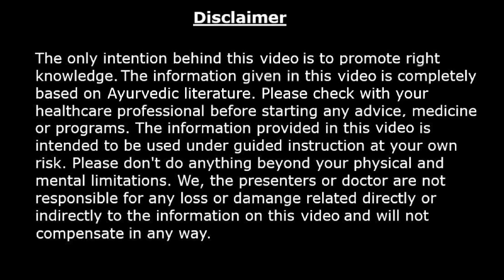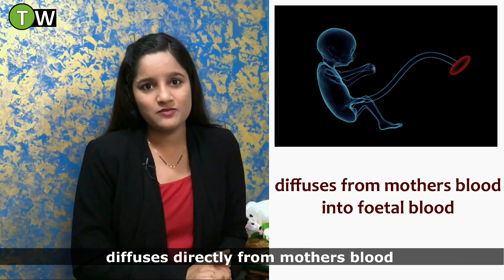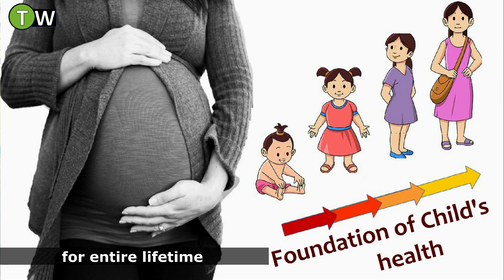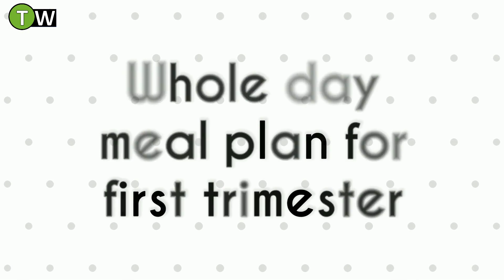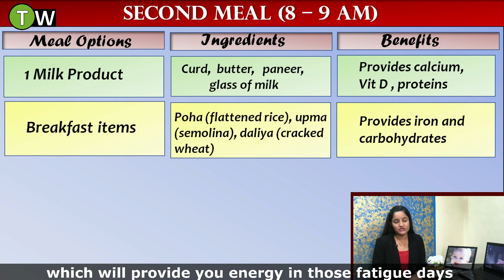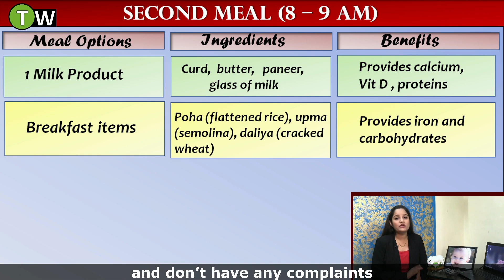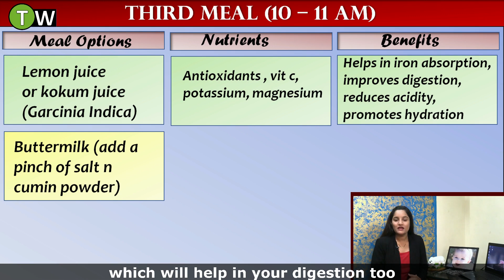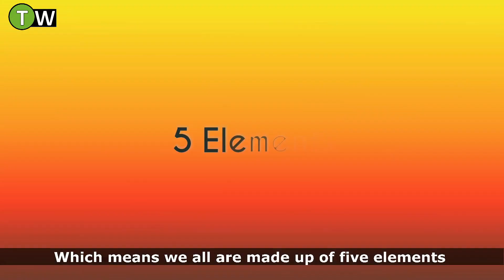Ayurvedic Diet Plan | Pregnancy Diet - Part 1 | Whole Day Meal Plan | Trupt Wellness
Diet is very important for pregnancy. All the food consume by pregnant women should have essential nutrition required by growing baby. Ayurveda has recommended foods which can provide all required nutrition and help to boost health of both expectant mother and baby. Know about the whole day meal plan recommended by Ayurveda.

Trupt Wellness | Shades Of Pregnancy (Pregnancy Series) | Ep04 - Ayurvedic Diet Plan for Pregnancy - Part 1 | Whole Day Meal Plan

"Shades of Pregnancy" is a series giving wholesome knowledge of different angles of pregnancy with Ayurvedic, Modern and Spiritual aspects.
In this episode we will explain about the diet in first trimester.Whole day meal plan is provided along with charts.
We have explained how ayurveda's knowledge helps to know what to eat and how to eat during first trimester.

Special Formulation Suggested By Ayurveda:

Dashmool Kadha (Option 1)
Dashmool Kadha (Option 2)
Pippalimula churna
Shatavari kalp (Option 1)
Shatavari kalp (Option 2)
Pachak Churna
Shunthi vati
Cow's ghee
Pure Honey 1
Pure Honey 2

Content Reference :
- Charaka Samhita Sharirasthana
🎥Kit used for making videos :
Video Mic
ShotGun Mic

About me :
Dr. Trupti Nikam (BAMS) practising Ayurveda since last 10 years.

About our Channel :
'Trupt Wellness' is perfect mixture of Ayurveda and modern science. We give authentic and pure knowledge of ancient wisdom - "Ayurveda" in a simplified version and its connection with modern science. All the knowledge and information shared is based on Ayurvedic literature.

Help us to spread the knowledge of Ayurveda🙏